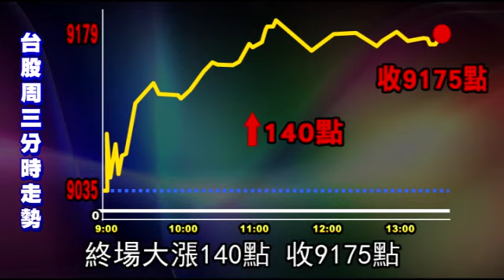大戶條款將廢？主力進場大漲140點--蘋果日報 20141204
【財經中心╱台北報導】選後內閣人事異動，但財委會今如期審查「大戶條款」，有機會廢除，激勵台股昨展開強勁反彈攻勢，大戶及主力資金回流，量能放大到1144億元、創1個半月新高，終場大漲140點，重新站上半年線，收9175.26點。